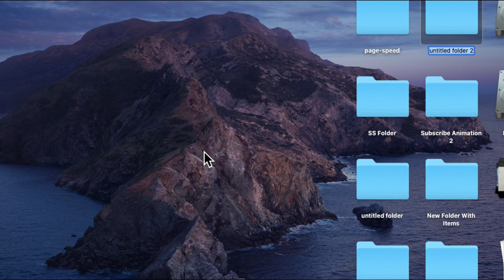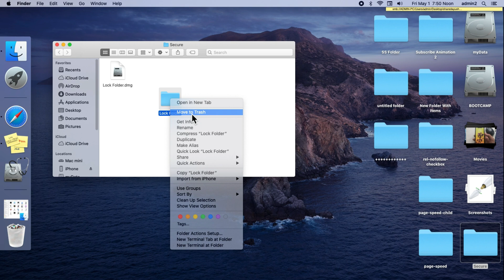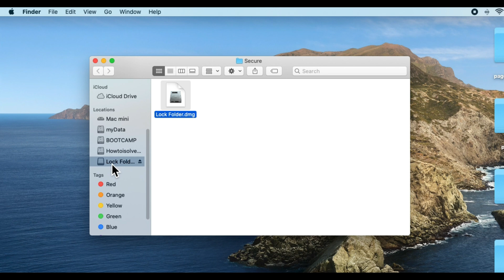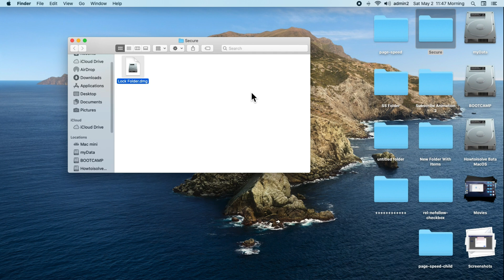How to Lock Folder on MacBook Mac in 2024 [Password Protected]: Unlock on MacOS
Here's how to Make Password protected Folder on MacBook Mac, That Lock Your Folder with Documents and File with your Password. After that Unlock the Password Protected Folder on MacBook Mac. Create a lock for Folder on MacBook Mac and Use it to save secure data, Running on MacOS Sonoma, MacOS Big Sur, Catalina, Mojave, High Sierra, Sierra, and Later new MacOS Version.

How to Lock Folder on Mac, MacBook
How to Unlock Folder on Mac, MacBook
How to Re-Lock Folder on Mac, MacBook
How to Use or Add Folder on Mac, MacBook

1. Create Folder on Mac, Apply Password on Folder.
2. Unlock Locked Password Protected Folder on MacBook Mac.
3. Re-Lock Folder Using Password on MacBook Mac.

Read Video Transcription for Slow Network:

How to Make Password Protected Folder on Mac, Unlock Folder and Re-Lock Folder on MacBook

Here you will find the steps for how to lock the folder to save your document inside it. First of all, create a folder that you want to lock.

Here I have created a new secure folder on the desktop. Next, I created another folder with the name lock. Here I copied some documents files to lock folder Otherwise you can use the Existing folder with documents and Data. Follow the next step, to apply the lock.

Next, Open Finder window on Mac and From sidebar open Applications folder and Click on Utility window, Now Scroll and Find Disk Utility app on your Mac. here you can manage Drive of your Mac. From the top menu, click on File and New Image, and click on New Image from folder option.

Now, Locate the file where you saved or apply lock for a folder. Here's my folder is on Desktop. So i am moving to Desktop, and Selecting the Folder inside the secure folder. That's it. I have chosen a folder. Next, is to Apply lock and Encryption, Select 128 Bit encryption from the Encryption drop-down and Apply new password for this folder, Enter Password for two times, and Also Select, Image FOrmate type is Read/Write. So we can use this lock folder to add new documents and Delete also.

After the process is done, the DMG file will be saved in the same folder from where you browse and pick up the lock folder, My Secure DMG file created under the Secure folder on Desktop.

Now you can delete your old Folder from your Mac, My folder name is Lock Folder and Use Lock Folder Dmg.

Double Click on this secure folder, Enter the Password that you have set for lock folder.

Once you verify, Your Folder will appear on desktop and Finder Sidebar as a Drive. if your Drive is disabled from the sidebar, then Enable from Top menu, Open Finder Preferences and Select the Sidebar tab.

Now Select External Drive checkbox to appear on the finder sidebar. Use this Folder to add new documents and Files.

To Lock this Folder click on Exit Arrow icon next to drive name in the sidebar, or Drive will be locked automatically when you Restart you, Mac, next time.

This Lock Folder Drive or External Drive will appear on Desktop as well.

So we can use the lock folder in this way as well.

Now, From unlocked Folder, we can delete the file, Duplicate the file, and add new files as well.

We can re-lock this secure folder with the single click on Exit drive arrow appear next to the Drive name in Finder sidebar or Automatically close on next restart your Mac.

XX XX